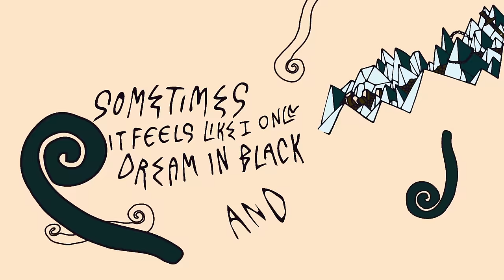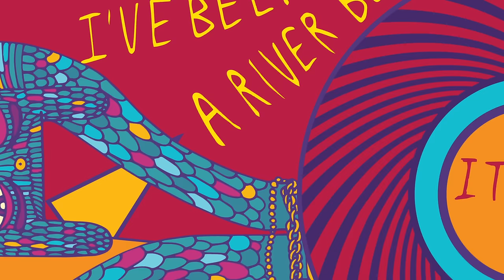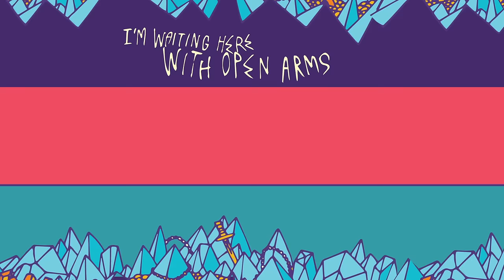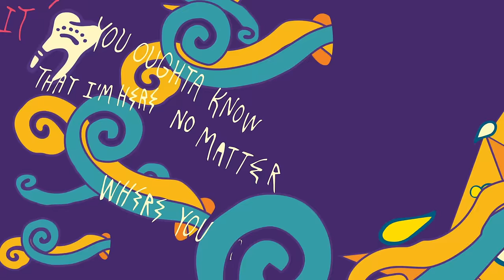Best Friend (Lyric Video)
Foster The People's new album 'Supermodel' featuring "Coming Of Age" and "Best Friend" is available now